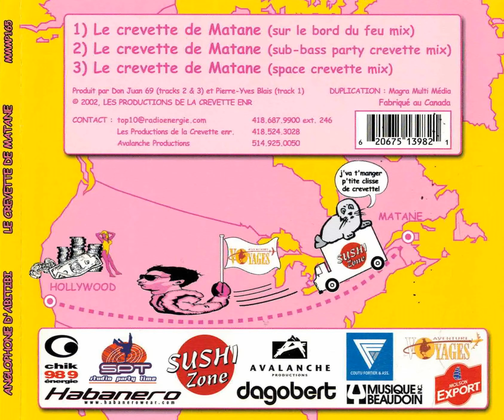Anglophone d'Abitibi - Le crevette de Matane (sur le bord du feu mix) (2002)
Souvenir de mes années de dj pour Aventures Voyages